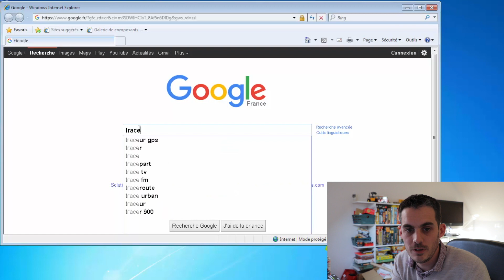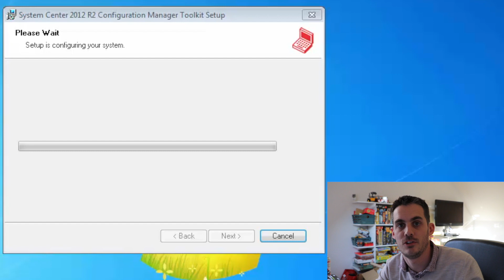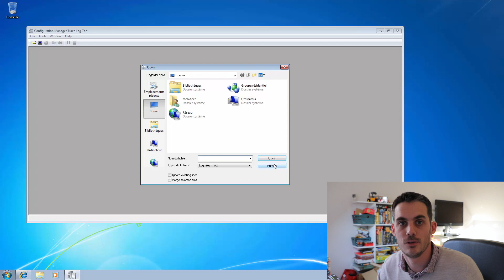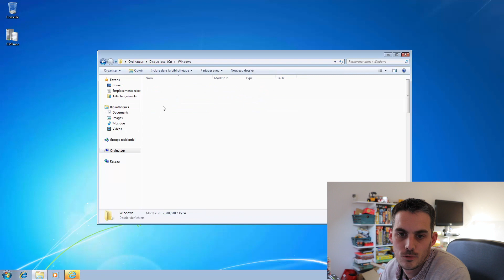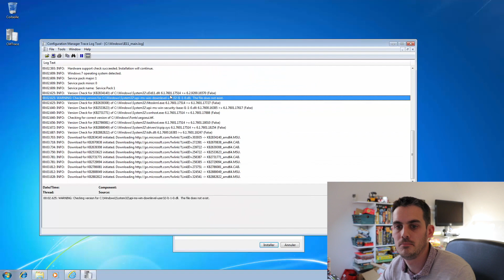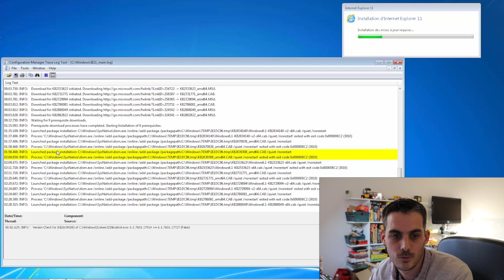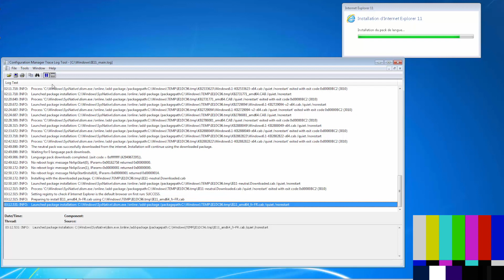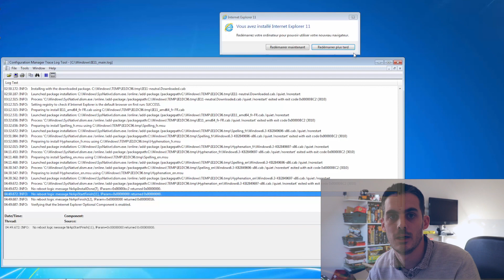Analyser vos logs facilement avec CMTrace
↓ PLUS D'INFORMATIONS SUR LA VIDEO ICI ↓

Follow me

La lecture des logs n'est pas toujours simple, c'est parfois même imbitable. Je vous partage ici mon expérience dans la lecture de logs à l'aide d'un outils extrêmement simple : CMTrace

►Retrouvez l'article complet sur le site tech2tech.fr avec encore plus d'informations